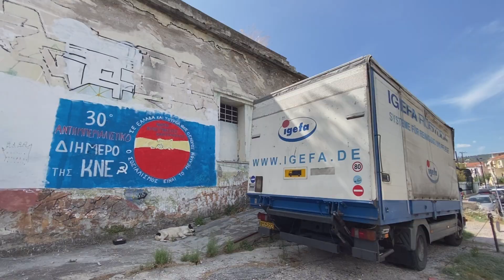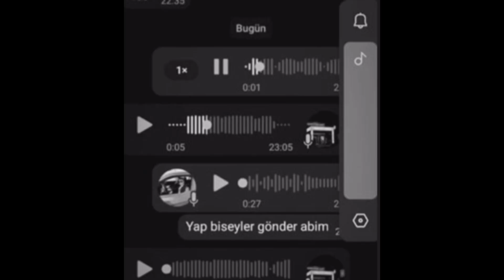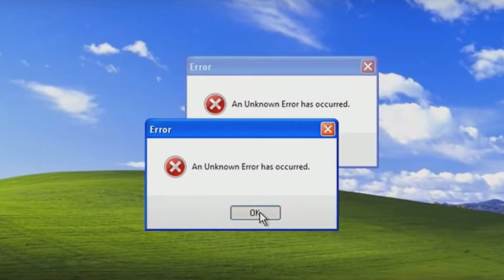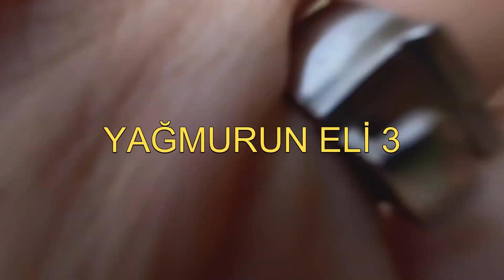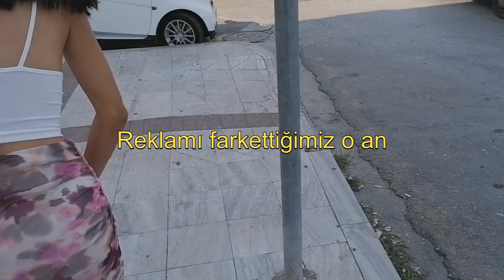MİDİLLİ ADASI VLOG | Nasıl gittik, ne kadar harcadık? Dünya turumun ilk durağı günübirlik Midilli :)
Merhabalaarr! Dünya turumun ilk durağı olan Midilli Adası'ndayız. Adaya nasıl gittik ne kadar harcadık ve neler yaptık gibi soruların cevapları,  @yagmurboy  ile olduğum bu vlogta saklı!! Umarım izlerken eğlenirsiniz, iyi seyirleeerrr :)